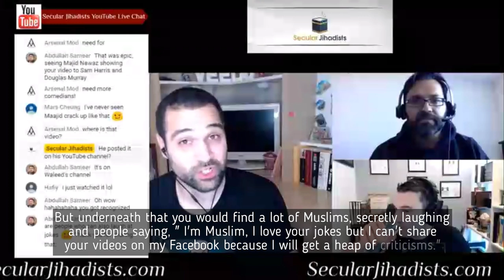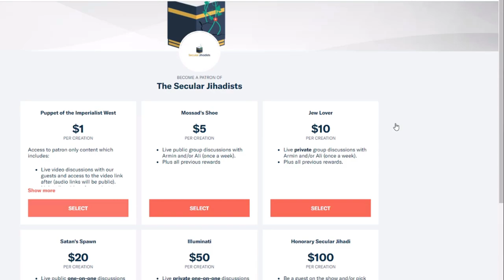Can Muslims take a joke about Islam?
We speak to the wonderful, hilarious, and increasingly popular Veedu Vidz, the ex-Muslim satirist and YouTube commentator.
In this episode is Veedu Vidz, the ex-Muslim satirist and YouTube commentator who has gained a massive, growing audience by using comedy to challenge our religious and cultural preconceptions. Starting with his first hit video, “5 Easy Steps: How to Become a Sheikh,” Veedu has gained a following of tens of thousands of people, finding an audience with young, old, ex-Muslims, and Muslims alike. We talk about the importance of humor, art, and comedy in the dialogue on Islam and Muslims, Veedu’s own deconversion from Islam, and why he says he would not be here if it weren’t for—wait for it—Zakir Naik. Don’t miss this!